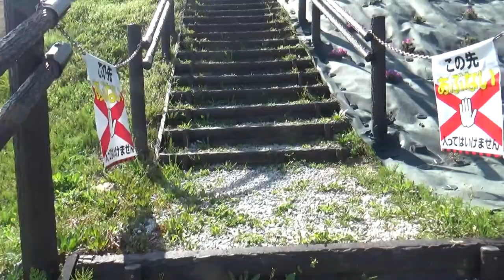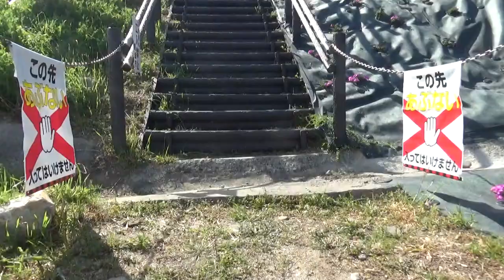しあわせの森公園 北側法面には芝桜が植栽され、例年4月中頃～5月上旬にかけて、斜面がピンク色に染まります。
北側法面には芝桜が植栽され、例年4月中頃～5月上旬にかけて、斜面がピンク色に染まります。

多目的に利用できる芝生広場が2面あります（大1,625平方メートル・小695平方メートル）。オープンエアの中で安心して遊んでいただけます。

184段の階段をのぼると、大和平野を 一望できる展望広場が広がっています。
なお、柵を乗り越えて法面へ立入る行為は危険ですので、禁止しています。